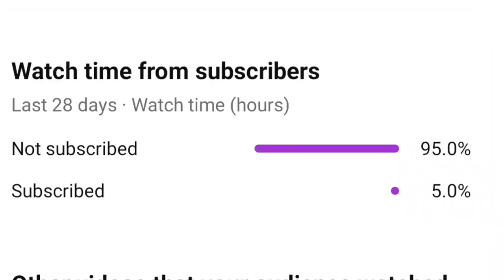Who Inside? New Hero Rumble Box🤩10× Free Box Opening //T3 Arena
T3 Arena|T3 Arena Redeem Code|T3 Arena New Hero |T3 Arena Free T-Gems

Wellcome T3 Arena Lovers in Ferox Arena . If you

Credits
 Editing - Deep Editz
Game play - Deep

!)T3 ARENA ID =navarx (LEGEND`STROM)

Please Understand, This is a Concept (Fictional) video made for only Entertainment Purpose :) ENJOY

• T3 Arena
• T3 Arena New Hero
• T3 Arena New Update
• T3 Arena Redeem Code
• T3 Arena Free All Characters
• T3 Arena Free Skin
• How to get new Hero In T3 Arena

t3 arena gameplay
t3 arena tier list
t3 arena season
t3 arena yaa
t3 arena best hero
t3 arena pc
t3 arena trailer
t3 arena tournament
t3 arena update
t3 arena aleta
t3 arena all characters